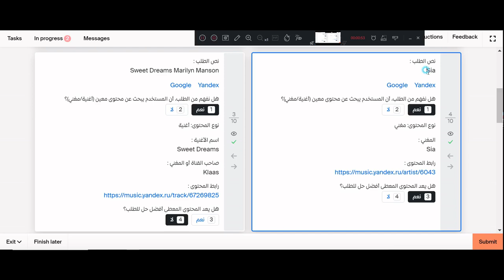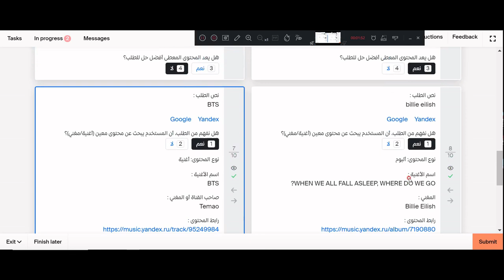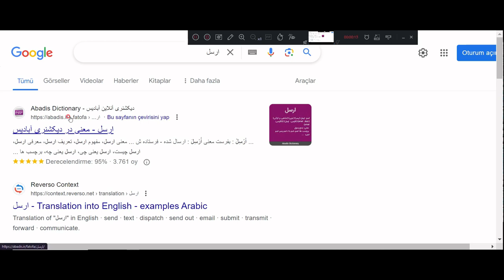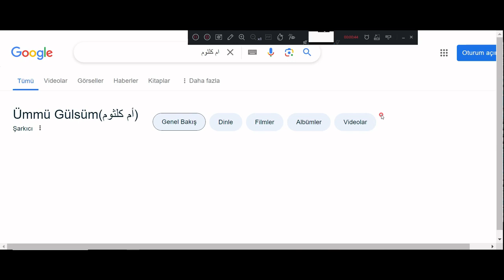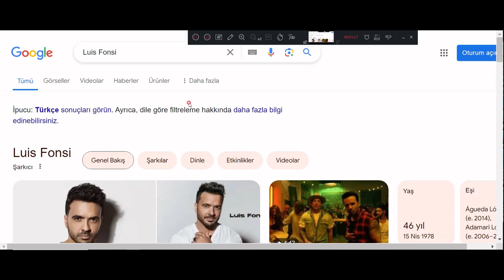(new) طلب التقييم#yandextoloka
micro tasks that support new AI products and research. Earn money wherever and whenever you want — all you need is a device connected to the internet.üye olun yatırım yapmadan para kazanın#Sign up and earn money without investing# solutions with human input#do